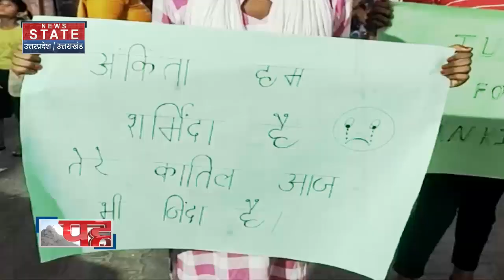Ankita Murder Case: अंकिता मर्डर केस में पुलकित की सच्चाई आई सामने, इन कामों से बढ़ाना चाहता था धंधा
News State Apps डाउनलोड करें:
Download Android and iOS Apps for more updates: